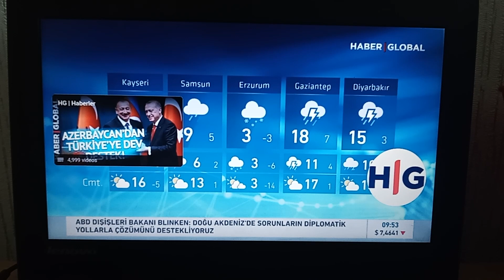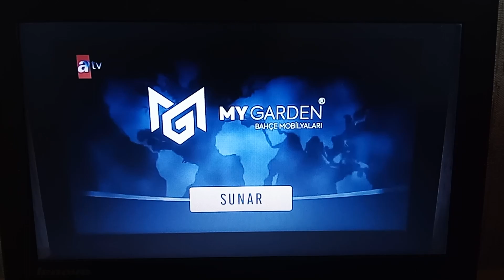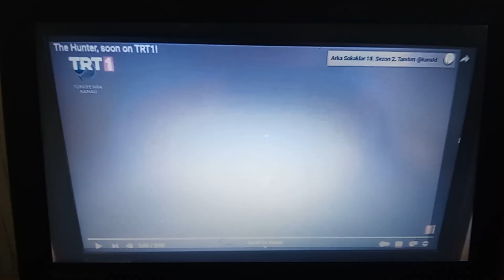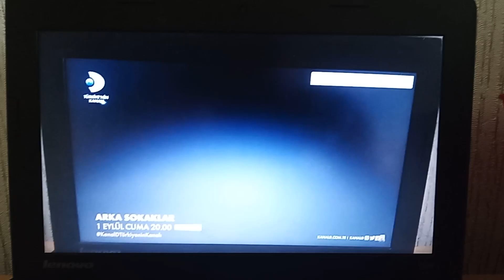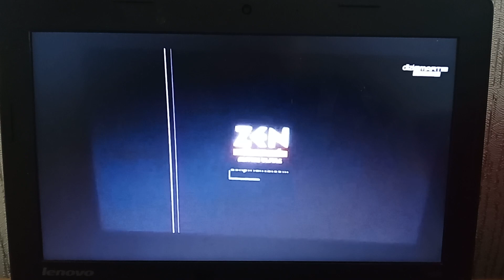DİZİSMART MAX - Hava Durumu Bitişi, Logo, Dizi, Sponsorluk ve Akıllı İşaretler (7 Yaş ve Üzeri) 2023